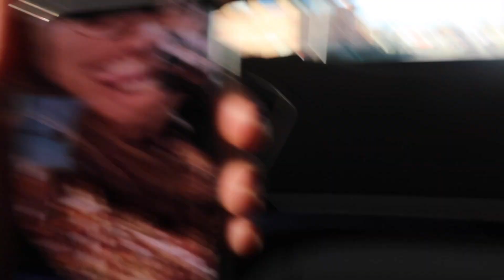OMMGGGGGG!!!!! SOOOOOOOO FREAKING EXCITED!!!!!- ShannaMarieBVLOGS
You guyyyyyyys!
It's OFFICIAL!!! It's Happening! I"M SO EXCITED And I CANNOT WAIIIIIT! AAAAHHHHHHHH!
Check it out to see what I"m talking about! EEEEEEEEEKKKKKKKK I'm SOO EXCITED!! 😆😆😆

If you are looking for something to help you gain control of your health and fitness then this could be a great way to get you going and keep you motivated!
If you want to join my beach body team and have me as a coach or become a coach on my team then go
My Coach ID number 1491057 💪🏽

Canon t5i
GoPro Hero Session 4
Sony A5100
MAILING ADDRESS
ShannaMarieB